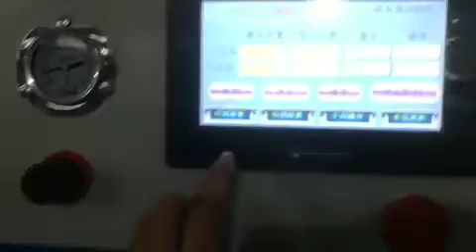Metal container leak detector/ Metal cans leakage checking machine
This is used to check the leakage of all kind of bottles, containers or cans. To ensure it will not leakage after filling the liquid.